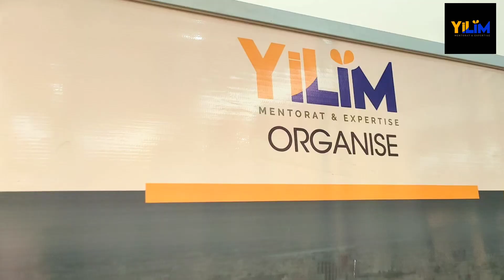Cabinet YiLim et ADM GROUP, le "mariage parfait" au profit des entrepreneurs togolais